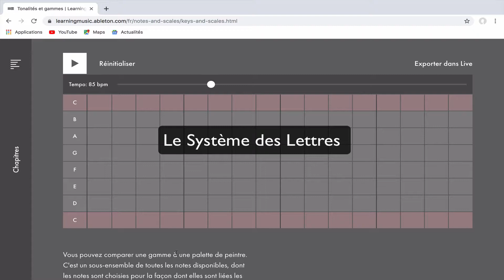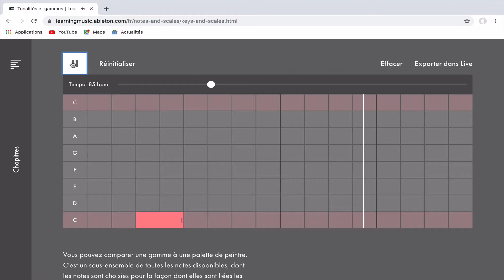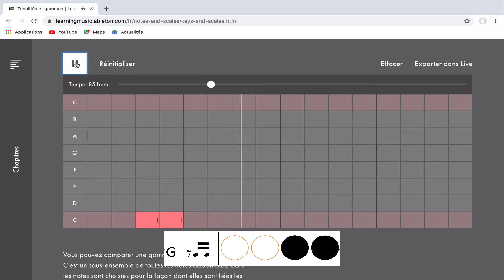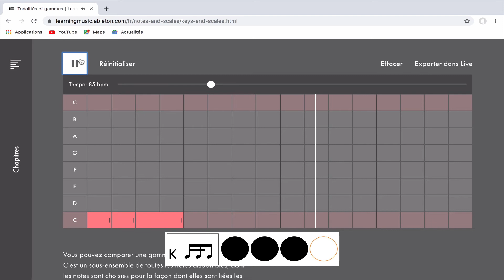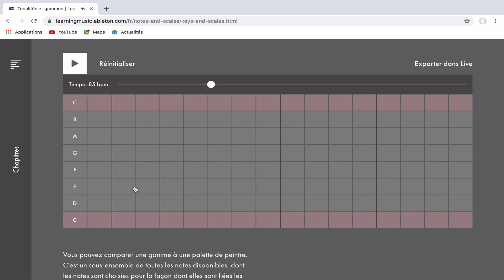3 Le Système des lettres